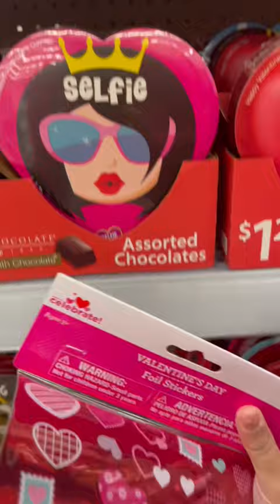Early Valentines chocolates